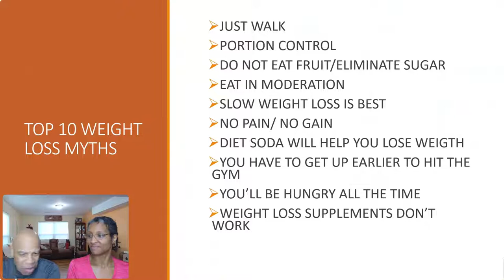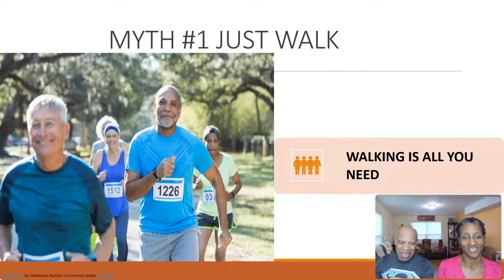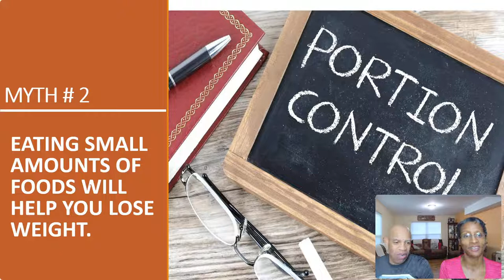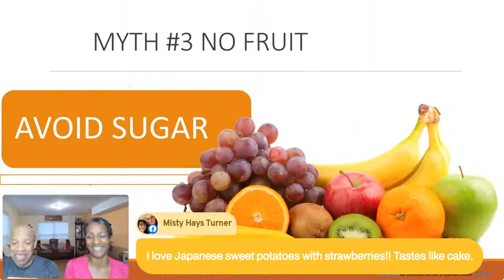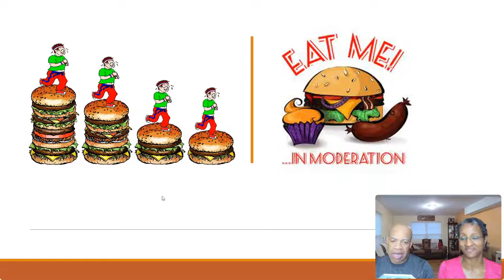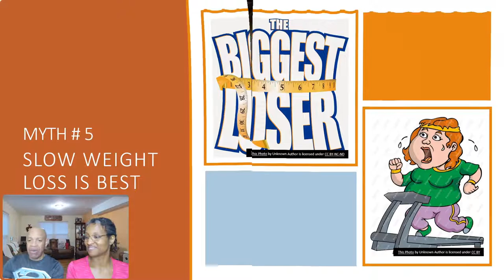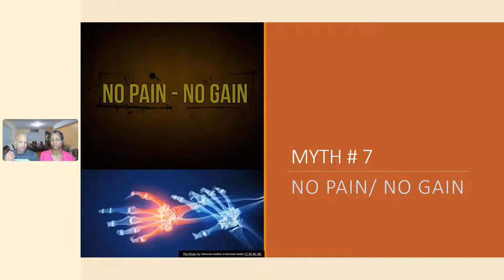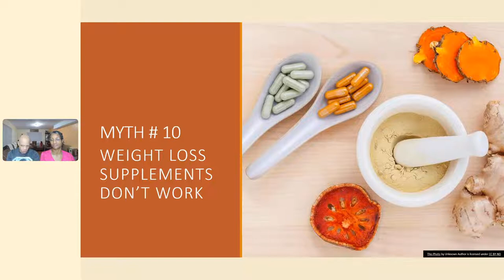Top 10 Myths for Weight Loss | Healthy Habits Healthy Life | Episode 25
In this episode of Healthy Habits, Healthy Life we will be discussing the Top 10 Weight Loss Myths.